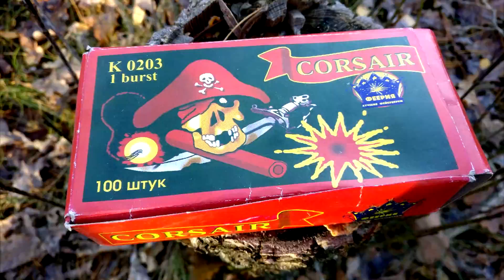🔥ЗАПУСКАЕМ РАКЕТЫ, ДЫМНЫЕ МЯЧИКИ, МЫШКИ И ВЗРЫВАЕМ ПЕТАРДЫ 🔴ГОТОВИМ КУШАТЬ 🔴МОЯ ПИРОТЕХНИКА